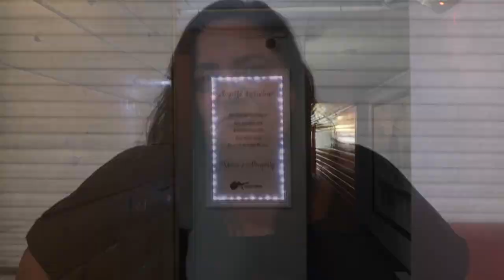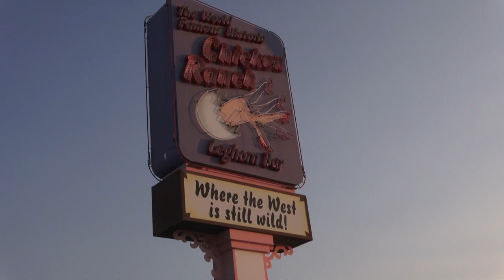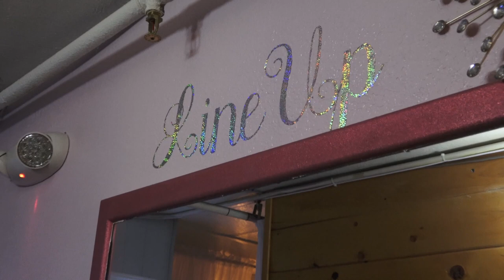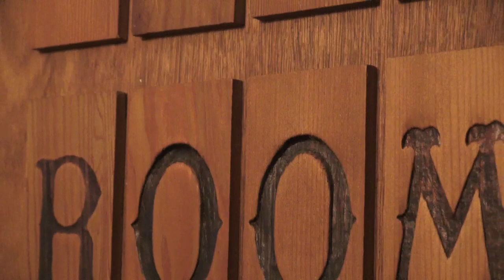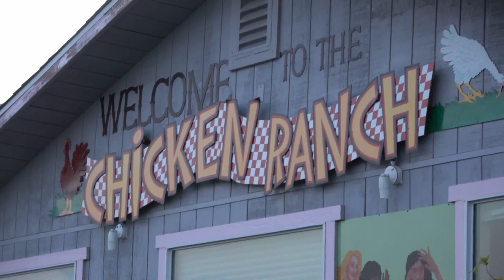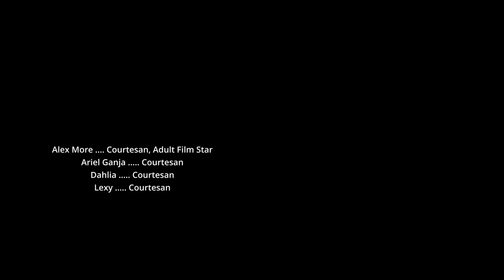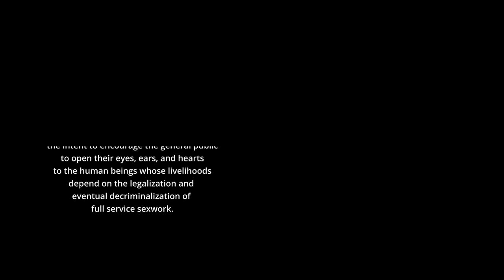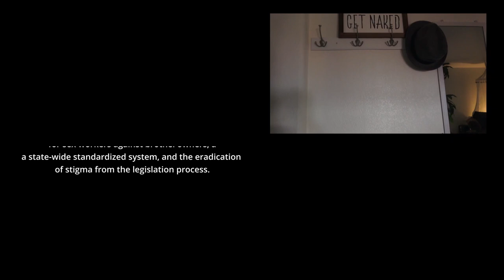Social Change in Nevada: Courtesans of Nye County and Agents of Change at the Chicken Ranch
THIS IS AN EDUCATIONAL DOCUMENTARY MOVIE ABOUT REAL PEOPLE IN THE ADULT INDUSTRY IN NEVADA.
The Chicken Ranch Brothel is home to several agents of change in Nye County, Nevada, who are pushing for more standardized and respectful laws surrounding the legalization of prostitution across the state. Katrina, Trudy, Courtney, and Braden urge brothel owners to create an inclusive work environment, and urge United States legislators to consider the decriminalization of full service sex work. In this documentary, you will hear their individual stories, goals, and ideas, and learn a little about what legal sex work looks like in Nye County, Nevada.